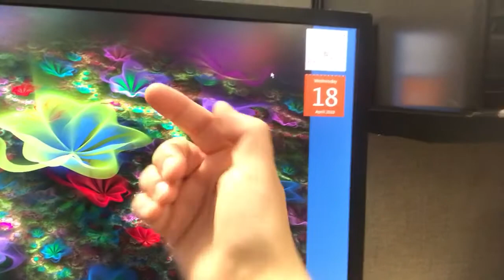4/18/18 Talking about 👀 being swollen & sinus being dry from frequencies